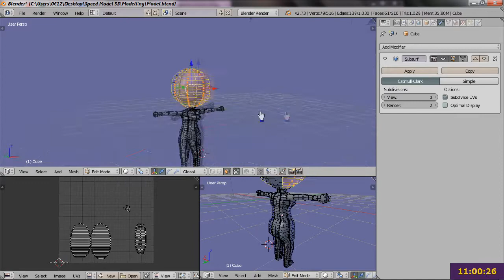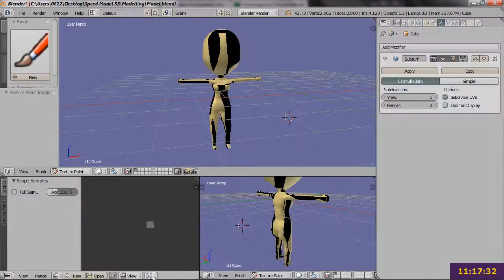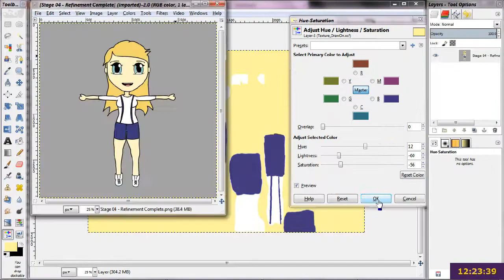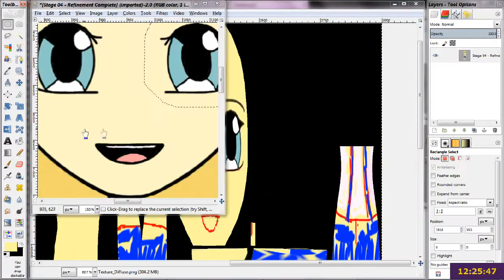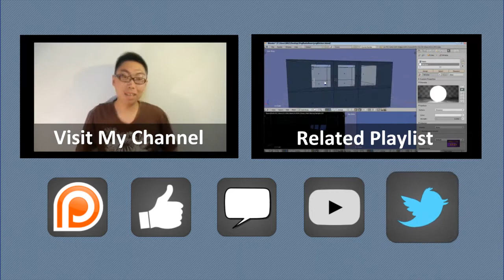Texture Mapping - Speed Model 04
In this episode, we apply some color by creating a texture map!

= 0612 TV =
0612 TV is your one stop for general geekery! Learn about a variety of technology-related subjects, including Photography, General Computing, Audio/Video Production and Image Manipulation!